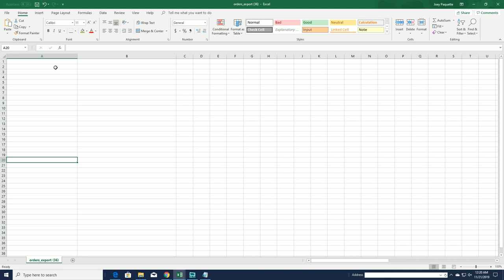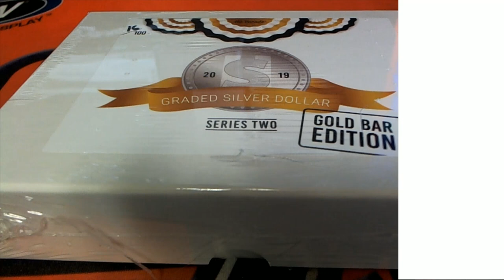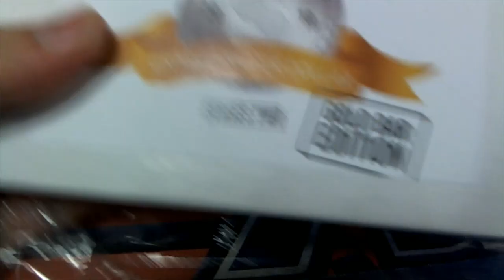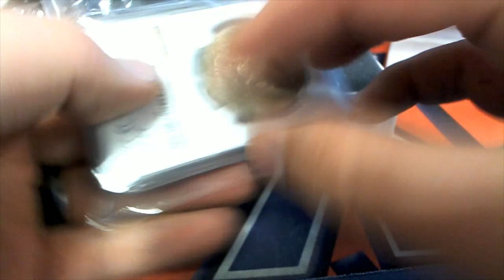2019 Hit Parade Graded Silver Dollar GOLD Bar Edition Series 2 ID SER2GOLDBARS0210